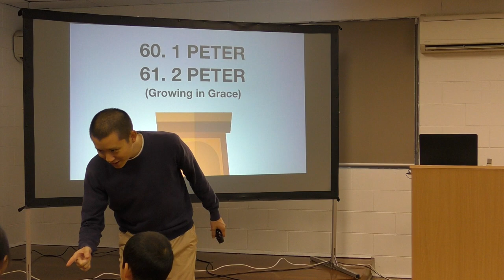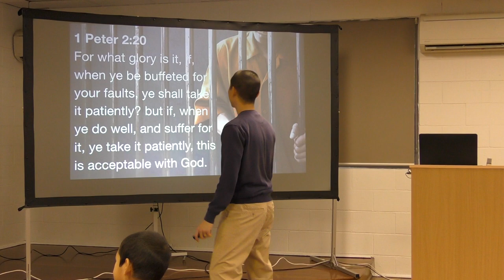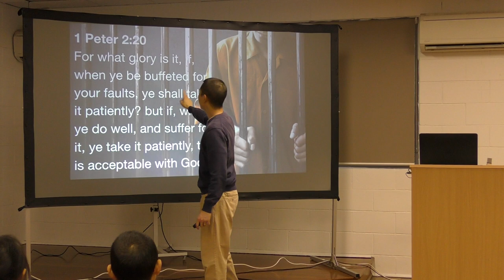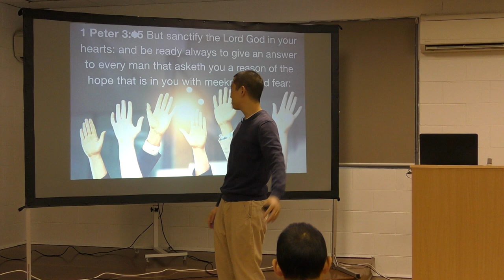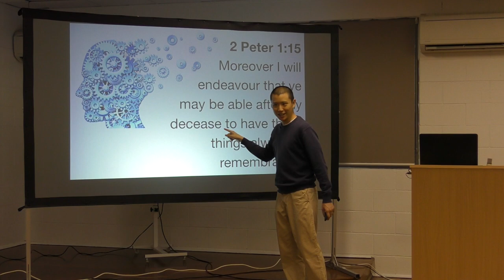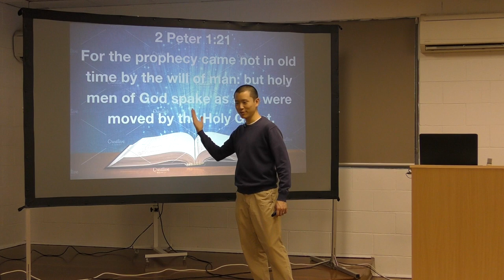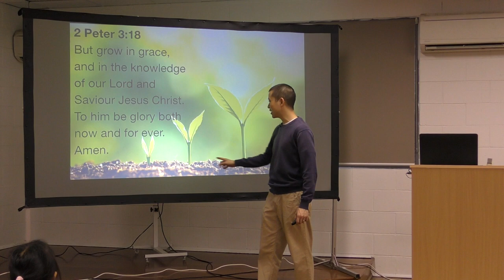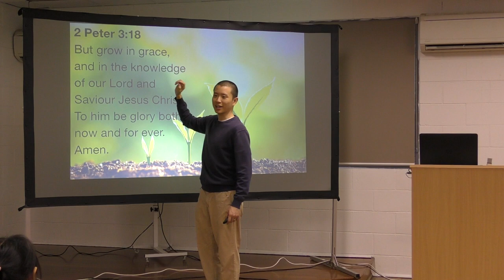Kids Bible Club WK47: 1 & 2 PETER (Growing in Grace) | Victor Tey (24-Nov-2019)